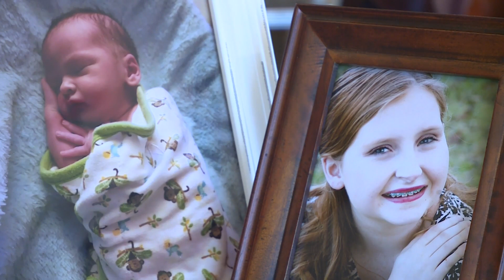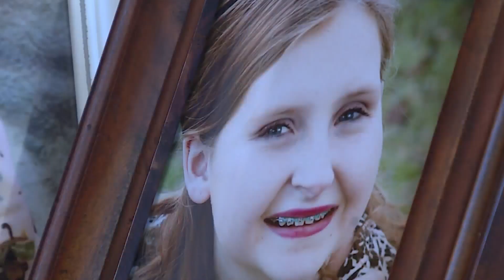Chesapeake woman dies after child birth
WAVY News 10 Photographer Rob Rizzo reports.